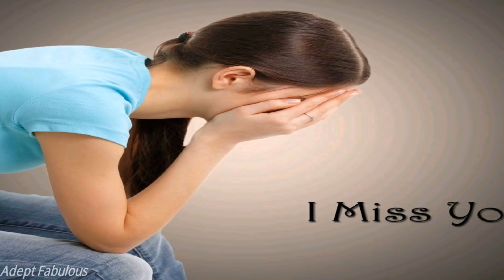Jigar Zakhmi Hai Mera Dil full song | जिगर जख्मी है मेरा दिल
Jigar zakhmi hai mera dil full song

jigar zakhmi hai mera dil

jigar zakhmi hai mera dil mera gham ka nishana hai

All copyright to music label Co. &

Adept Fabulous